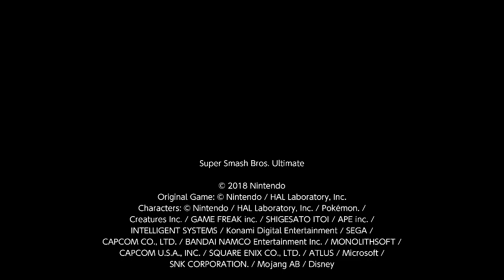Rest In Peace Mario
Become a channel member to unlock emote, early access to video and exclusive videos, shoutouts and more

Special thanks to the Members of this channel !

Club Member :
- Muffinz
- Sebastian Sullivan
- CrawlerJim
- Zebra
- Sher G
- Ashe Pilzer
Very Important Puff :
- Joshua
- Ethan
The Fundraiser Lounge :
- azKehT